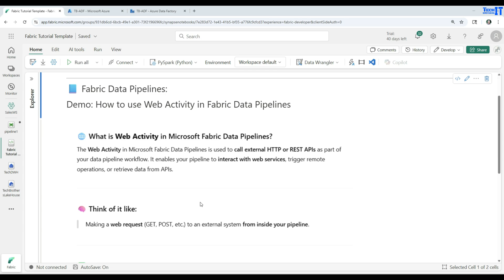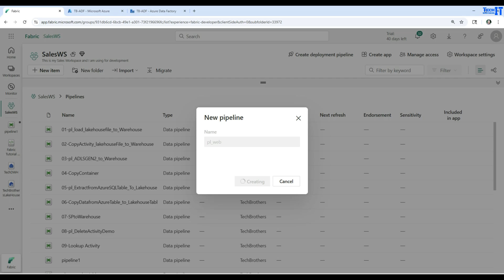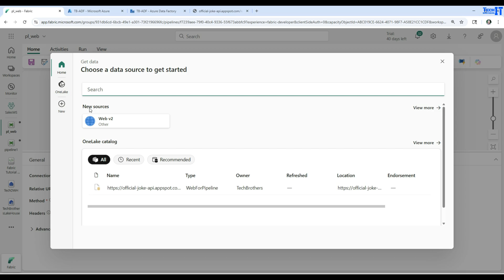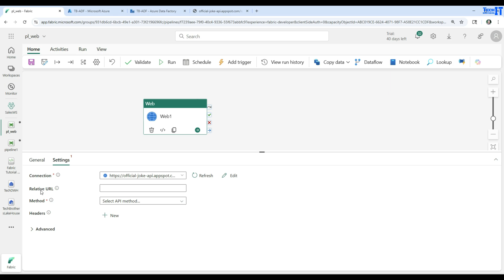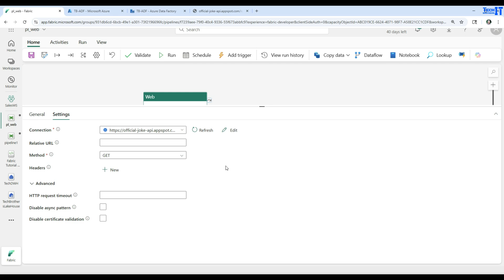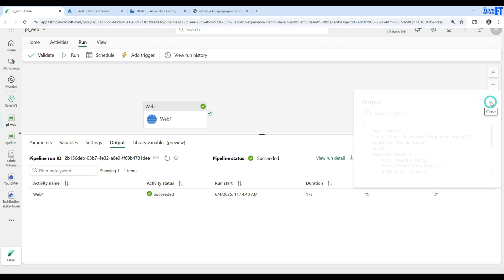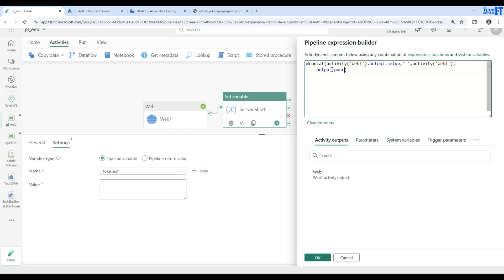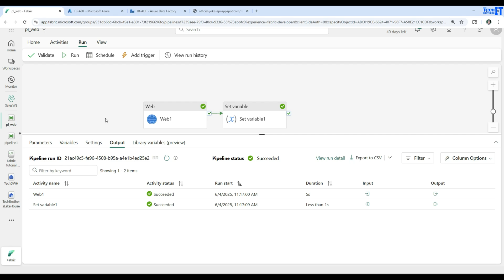How to Use Web Activity in Data Pipelines | Microsoft Fabric Tutorial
Welcome to Episode 68 of the Microsoft Fabric Tutorial series by TechBrothersIT! In this video, you'll learn how to use the Web Activity in Microsoft Fabric Data Pipelines to make HTTP requests within your pipeline workflows.

This tutorial includes:

✅ What is Web Activity in Fabric?
✅ How to call external APIs using HTTP methods (GET, POST)
✅ Sending headers and payload
✅ Common use cases and real-world scenarios
✅ Hands-on demo with response handling

Web Activity enables external system integration—perfect for REST APIs, alerts, and custom services within Fabric.